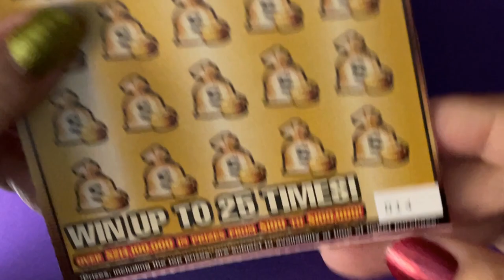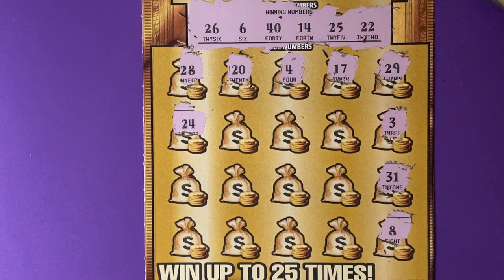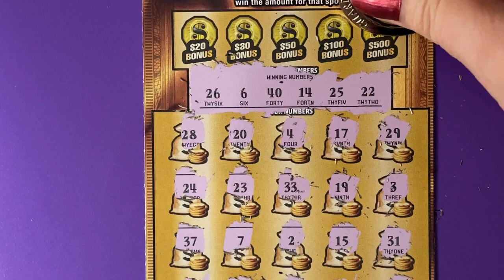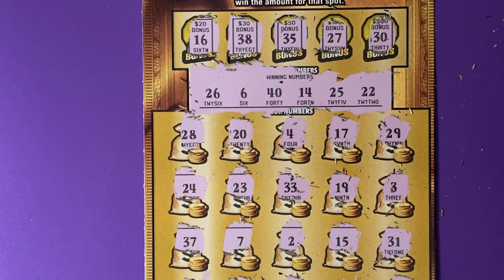Gold Rush 14 Happy New Year!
Looking for the winning ticket! We are a family that loves to scratch a variety of instant tickets. We are hoping to win something big! Come along with us and wish us luck! We do have playlists for you to watch, where the tickets are grouped by dollar amounts. Have a blessed day!